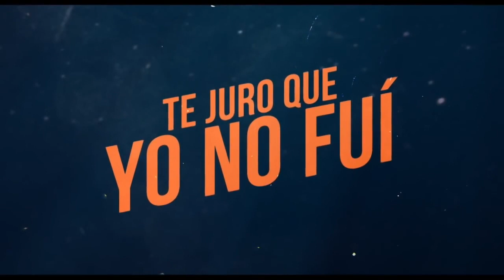Te Juro Que Yo No Fui (2018) Tráiler Oficial Español Latino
Próximamente
Mauricio Ochmann, Ariadne Díaz, Marta Hazas y Mónica Dionne en una divertida comedia de enredos y persecuciones dirigida por Joaquín Bissner.